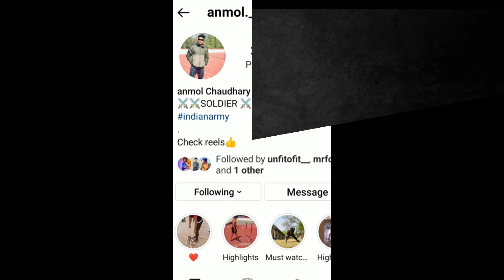Indian Army Soldier Anmol chaudhary || Army Stunt Viral Video || One Man Army Stunt Video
Anmol Chaudhary Army Man || Indian Army Soldier Anmol chaudhary || Army Stunt Viral Video

Bollywood actor Vidyut Jammwal shared the fitness video of Indian Army jawan Anmol Choudhary on Instagram The same retired Major Pawan Kumar also praised Anmol Chaudhary's fitness